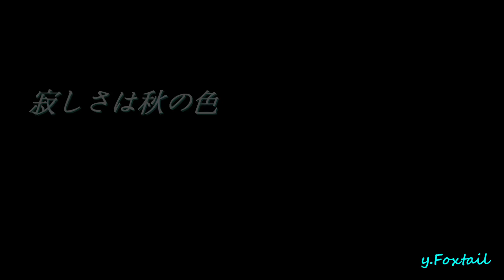上杉昇 【寂しさは秋の色】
【上杉昇】

【NEW Album】2022.3.9
WESUGI 30th
All Time Play List Album『永劫回帰 Ⅰ』

【NEW　LIVE DVD & CD】2022.3.9
　ACT AGAINST COVID-19
『SHOW WESUGI HEAVY TOUR 2021 Dignity』
初回限定版

【Single】
M1　1945～
M2　ズッコケ道中 (Cover of EASTERN YOUTH)

【Album】
『 Dignity 』
初回限定版

【Single】
M1　濫觴
M2　防人の詩

【上杉昇 2020 MEMORIAL BOX】
『防空壕』
「ACOUSTIC TOUR 2019 防空壕」DVD
自伝本第2弾 & フォトブック

【2020デジタルリマスタ版リリース】
"初期ソロ作とライブ盤"
『L.O.G (A LEAF ON THE GROUND)』
『飛んで散れ』『poo pee people』
『Speeding Slowly』『Speeding Slowly #2』

【上杉昇 25th ANNIVERSARY BOX】
『世界が終るまでは...』
デビュー25周年記念 メモリアルBOX
LIVE 音源・スタジアムLIVE の模様を収めたDVD
自身初となる自伝本

【上杉昇：Discography】
【WANDS】【al.ni.co】【猫騙】【Show Wesugi】

【寂しさは秋の色】
'91 デビュー曲のセルフカバー

Lyrics

変わりゆく　心のような
空は今　この街 濡らして
失くした　ぬくもりと
君の記憶　たぐり寄せて

寂しさは　秋の色　胸がきしむよ
傷つけあって　生きるなら
愛じゃないから

寂しさは　秋の色　時に溺れて
演じきれない　ふたりなら
もどれないだろう